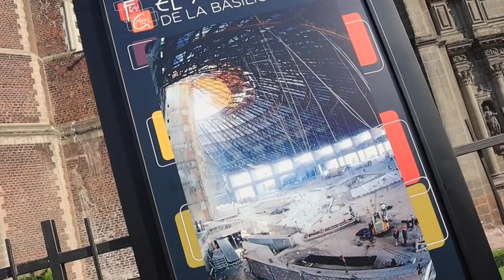AQUÍ EXACTAMENTE APARECIÓ LA VIRGEN DE GUADALUPE en MÉXICO | ES IMPRESIONANTE